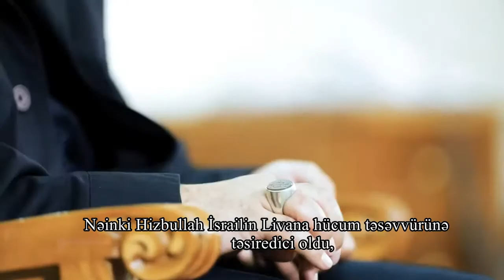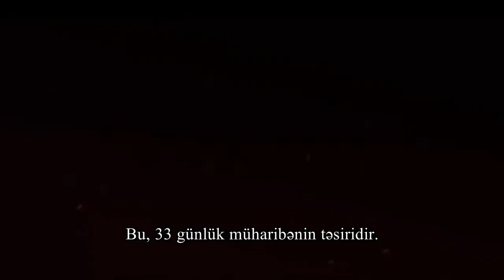Şəhid Hacı Qasimin Xatirələri - 6